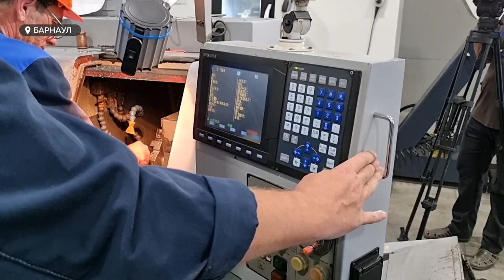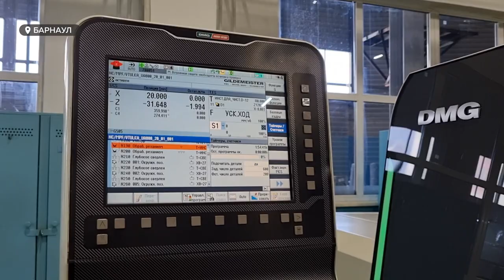Форум по вопросам импортозамещения прошел в Алтайском крае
Возможность работать по госзаказу промышленным предприятиям края и страны в целом — один из вопросов,  8-ого межрегионального форума, посвященного проблемам импортозамещения и экспорта в новых экономических условиях. Мероприятие с участием экспертов из разных регионов страны проходит в крае второй день подряд.